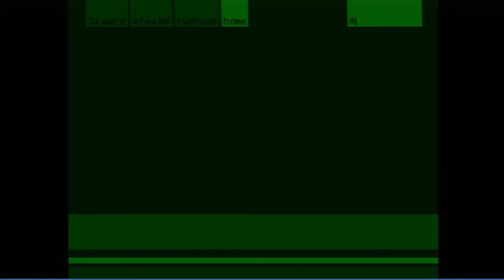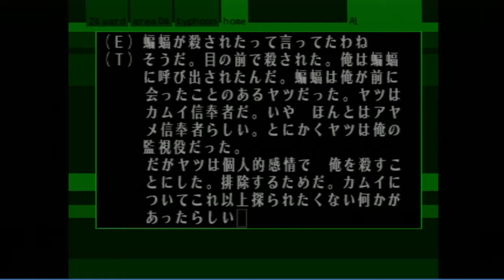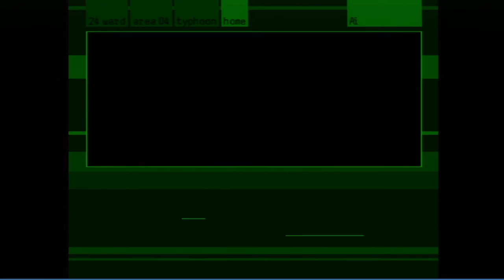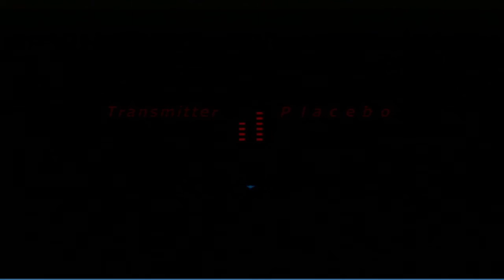#35【実況】シルバー事件を紐解いてみようか・・・【レトロ・PS】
スタイリッシュな雰囲気。これは良ゲーの予感。